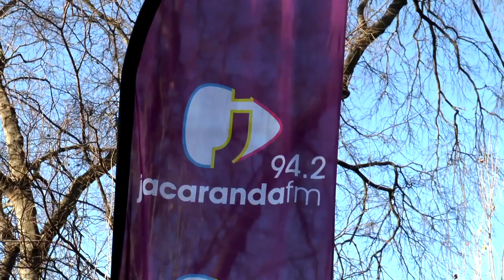Straatbraai: The Scenic Drive kicked off the Spring Straatbraai in East Rand!